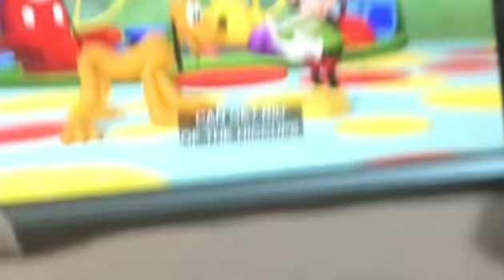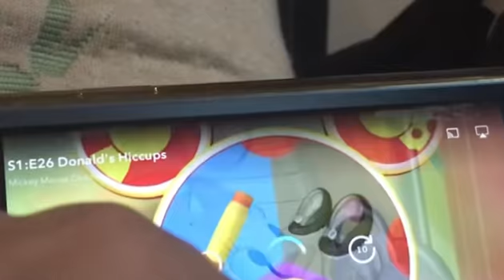Mickey Mouse Clubhouse Season 5 Episode #4 Official Disney Junior Africa 2023